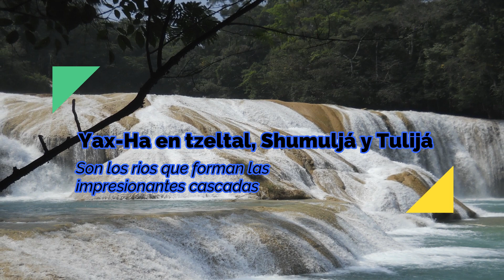Las MARAVILLOSAS CASCADAS de AGUA AZUL en CHIAPAS un ESPECTÁCULO para los SENTIDOS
Te invito a recorrer juntos un mágico lugar que enamorará tus sentidos, llamado las Cascadas de Agua Azul.

Ubicadas en el Estado de Chiapas en México, un lugar que te llenará de paz y disfrutarás de un verdadero contacto con la naturaleza.

Déjate encantar por los maravillosos escenarios que las cascadas nos ofrecen para todos los gustos.

Cualquier lugar del que quieras que te platiquemos y traigamos al canal, no dudes en dejárnoslos en los comentarios.